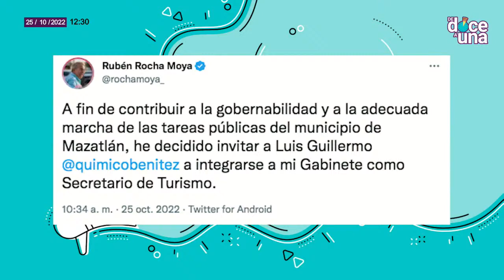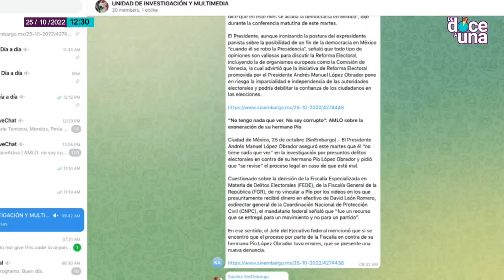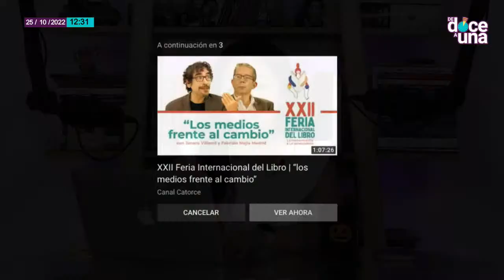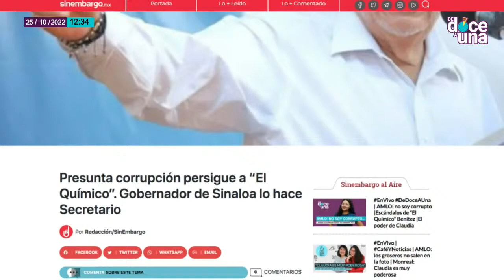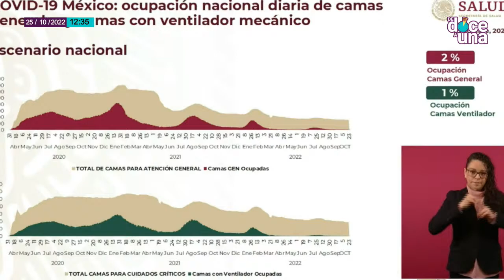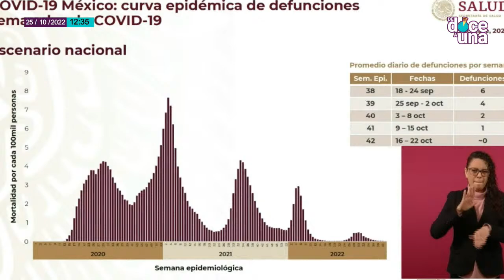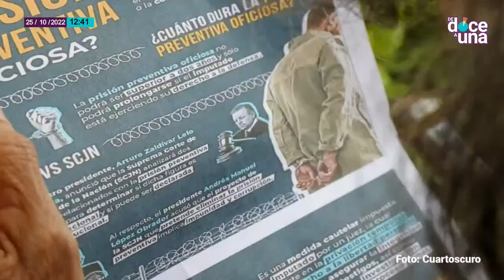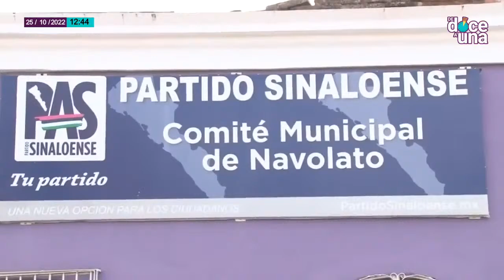AMLO: no soy corrupto | Discuten Reforma Electoral | Alcalde cae para arriba